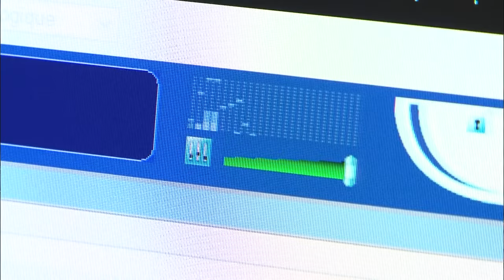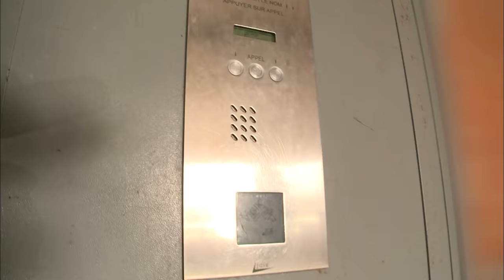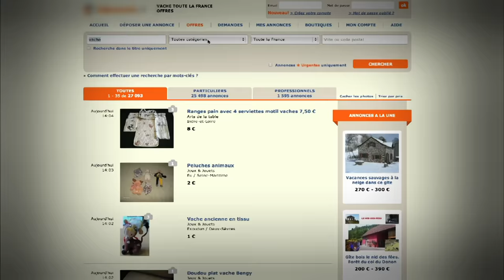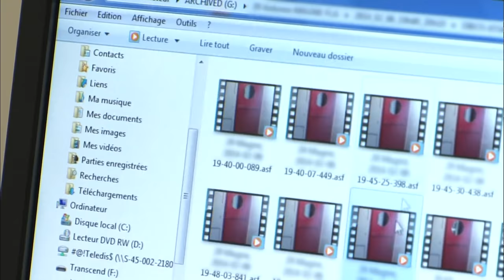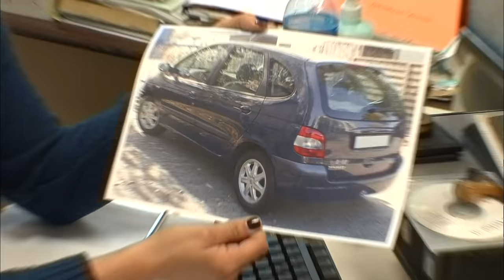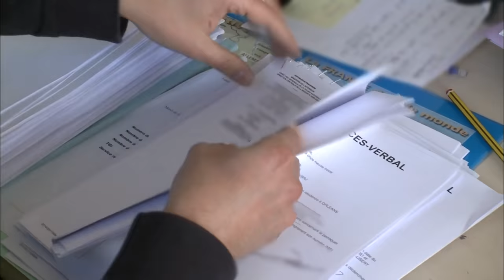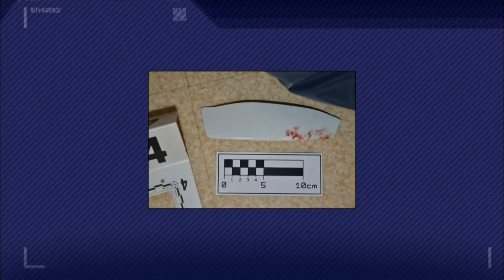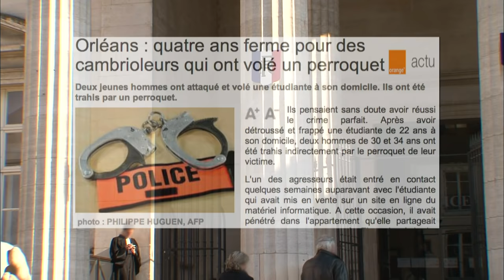Brigade de recherche, la police traque le gang d’Orléans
Un matin, alors qu'elle allait quitter son domicile situé près d'Orléans, une jeune femme de 23 ans se retrouve nez à nez avec un cambrioleur. Elle résiste et l'homme devient violent. Il quitte l'appartement avec près de 5000 euros de butin, un écran géant et un ordinateur, laissant la jeune femme prostrée dans la salle de bain, le visage tuméfié. Pendant plus de deux mois, les forces de l'ordre ont mené l'enquête pour résoudre cette affaire.
Réalisateur : Didier Barral
Genre : Police